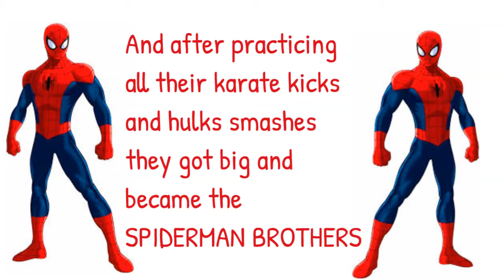Nedned and Suriad